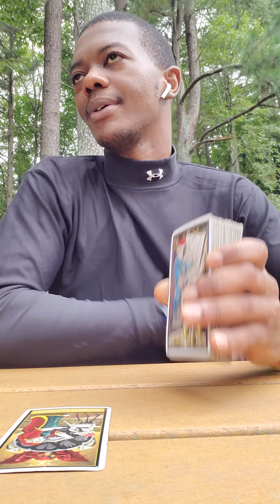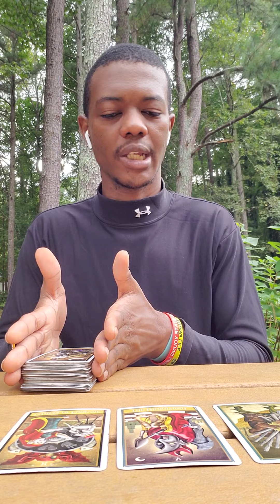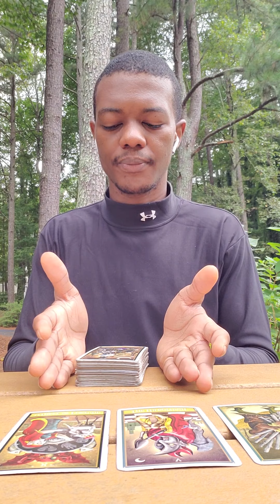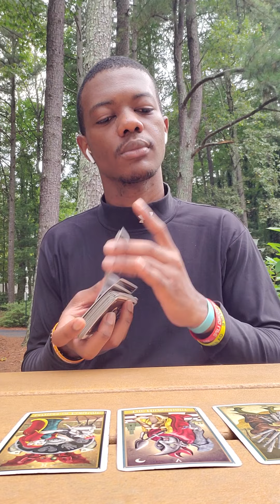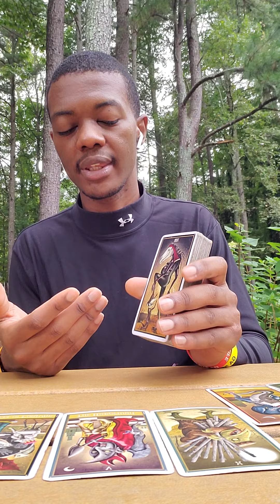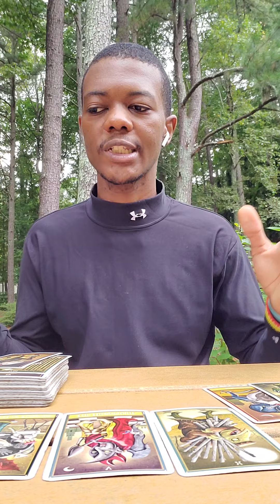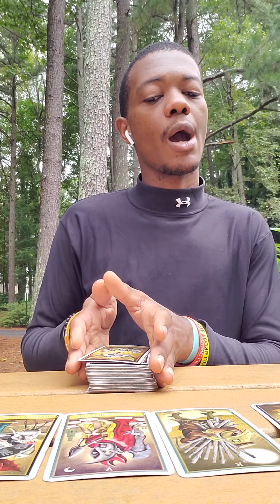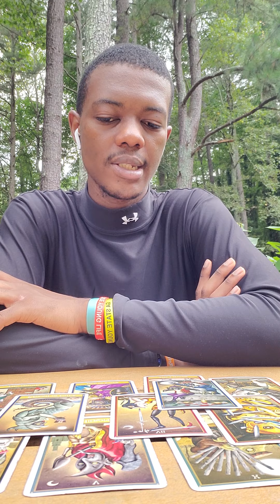Aries * Commitment Comes After Hardship * August Weekly Tarot Reading (22nd - 27th)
Aries August  Weekly Tarot Reading 2021